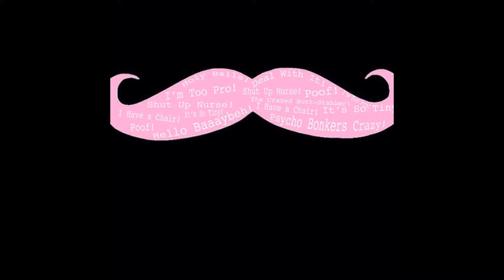My Slideshow hope u enjoy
I created this video with the YouTube Slideshow Creator pls like